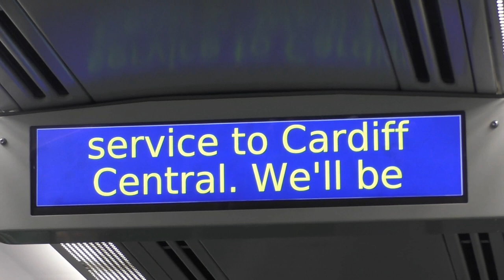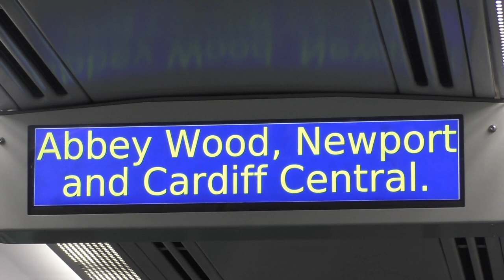45231 and 5043 at Bath Spa December 5th 2023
Featured 45231 Sherwood Forester and 5043 Earl of Mount Edgcumbe